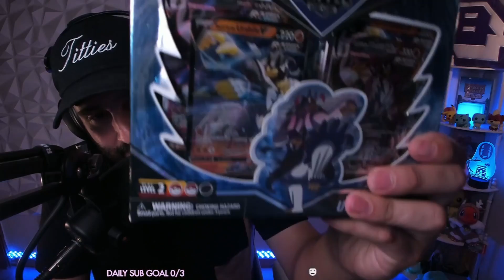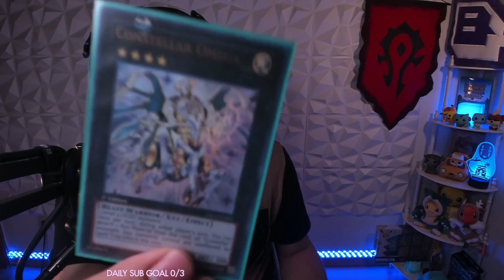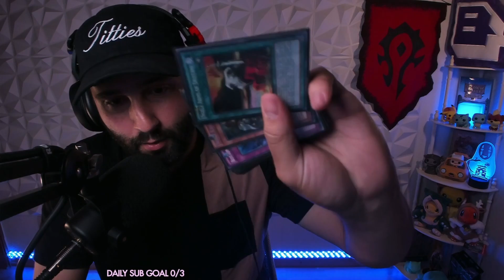BREAKING OUT THE YUGIOH CARDS FOR A TWITCH RAID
Sometimes when we get raided, I break out some of the cards that I used to play with when I played TCG.  I don't play much anymore, but want to get into it again!

▶️GET CONNECTED:
📱 Hit the + TikTok will be stream Monday, Wednesday, Friday @8pm CET/1pm CST.